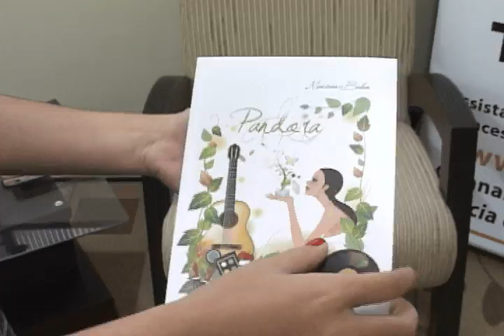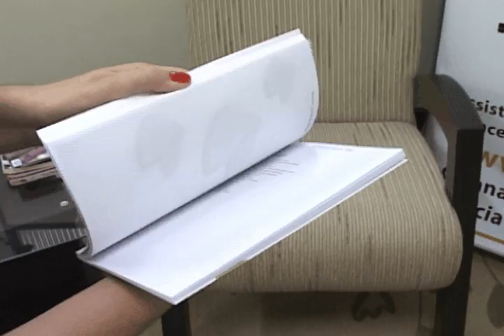Acontece Unimep - Livro Pandora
A aluna Mariana Balam, do 7° semestre do curso de Jornalismo da Unimep, lança seu primeiro livro de poesias, que leva o nome de Pandora.